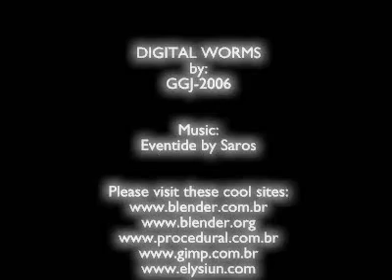Digital Worms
New Blender nodes test.